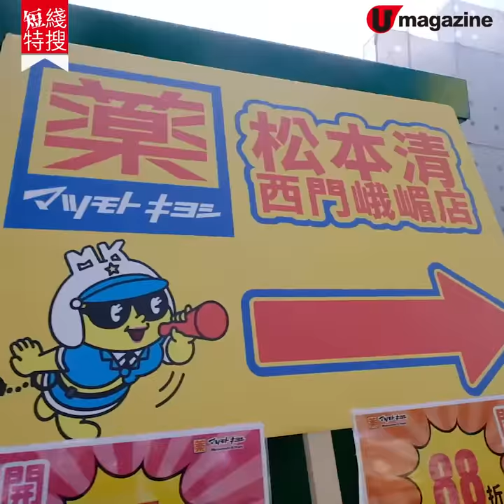【短線特搜】全台首間 松本清旗艦店進駐西門町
【台灣藥妝】香港人去到日本旅遊，除咗買潮牌、手袋之外，最鍾意行嘅一定係藥妝店！一提到松本清，相信更加係無人不知，可能連個招牌係咩樣都講得出！而松本清最近就喺台灣開設咗第一間嘅旗艦店。到底搬去台灣之後，貨品種類有冇縮到水呢？一齊嚟睇吓咪知囉！

【INFO】
松本清  西門峨嵋店 (台灣觀光旗艦店)
地址：台北市萬華區萬峨眉街 49 號
營業時間： 10am-11pm
交通方式：西門捷運站6號出口
全方位緊貼《U Magazine》社交平台